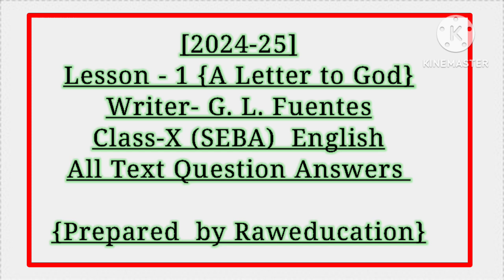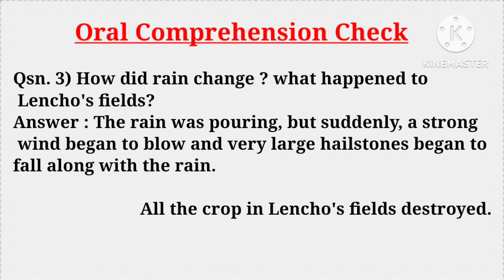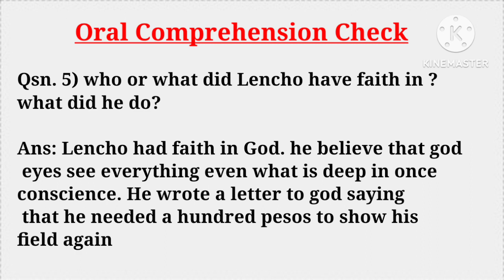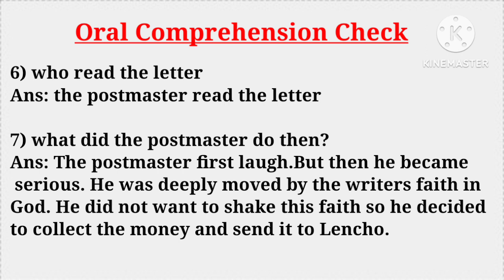A Letter to God|Class10 English|Oral Comprehension Check|Question Answer|Raweducation|SEBA|HSLC-2025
Class 10 Seba English lesson -1
Class10 English A letter to God Question answer
Hslc 2025 English A letter to God
ClassX a letter to God Question answer
Class10 English chapter 1 oral comprehension check
Class10 English question Lesson 1
Seba
Class X
English classX
A letter to God
Lencho
G.L.Fuentes A letter to God
Who was Lencho
What was Lencho hope for
Raweducation
HSLC - 2025

A Letter To God MCQ | Class 10 English Chapter 1 Question Answer | Assamese Medium | HSLC 2025

A Letter to God | Oral Comprehension Check | Chapter-1 | Question & Answer |

Description

A Letter to God Class 10 Question Answer

| First Flight English NCERT | Chapter -1 |

Exercise